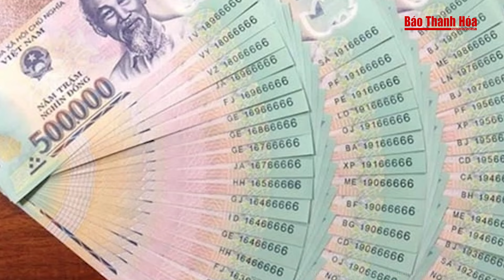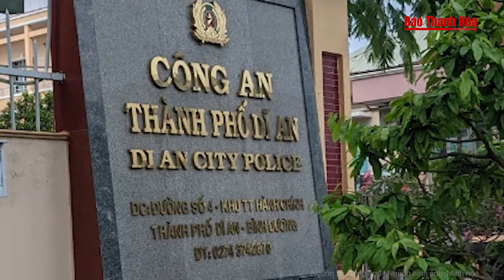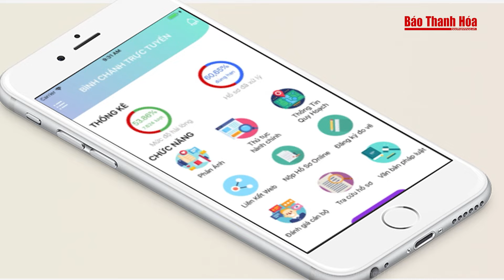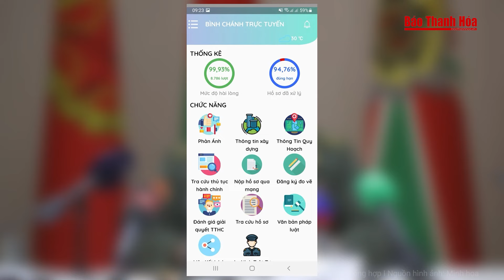Điểm nóng: Lời khai giật mình của kẻ nhấn đầu bé trai xuống bể bơi vì thương con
Báo Thanh Hóa | Điểm nóng | Lời khai giật mình của kẻ nhấn đầu bé trai xuống bể bơi vì thương con
- Nguyên nhân người đàn ông nhấn đầu bé trai xuống bể bơi
- Nghi hàng xóm có quan hệ bất chính với vợ, gã chồng ra tay tàn độc
- Chồng dùng dao sát hại vợ tử vong khi đang ăn cơm cùng con gái
- Bắt thêm 3 bị can trong vụ nổ mìn tại Thủy điện Nậm Cấu, Lai Châu